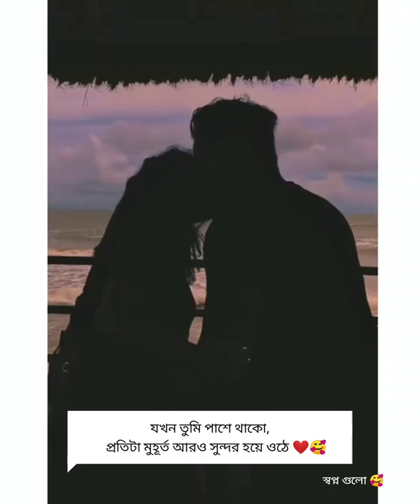valo lage tomake kachakachi ale lyrics // Bengali song //whatsapp status // plzz do like my vedio.